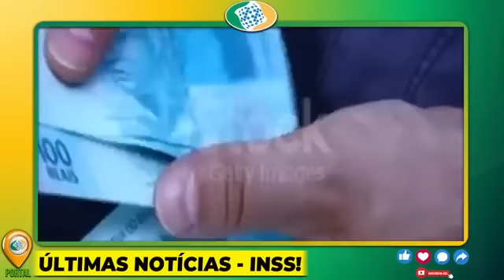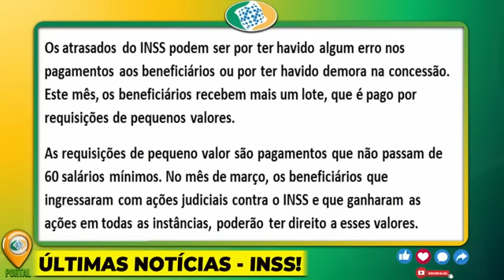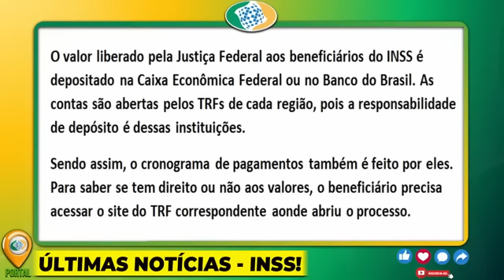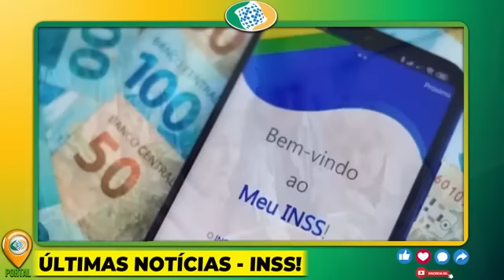27/03 - ABONO EXTRA ANUNCIADO PARA APOSENTADOS!! Vitória Espetacular VOCÊ RECEBE HOJE NOVO PAGAMENTO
27/03 - ABONO EXTRA ANUNCIADO PARA APOSENTADOS!! Vitória Espetacular VOCÊ RECEBE HOJE NOVO PAGAMENTO